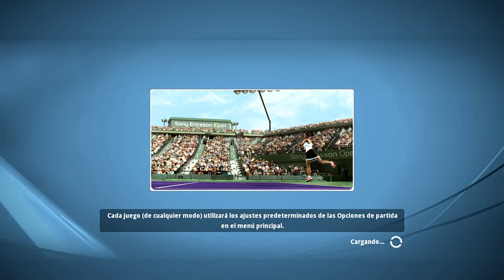Topspin 2k 25 - Mi TOP 5 elementos que anhelo probar!😎🤔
TV: 43" Hisense 4K (60fps)
WebCam: Logitec 922 (FullHD)
🎮Mando: Nacon - Revolution Pro Controller 2